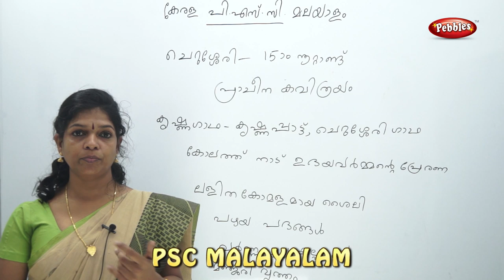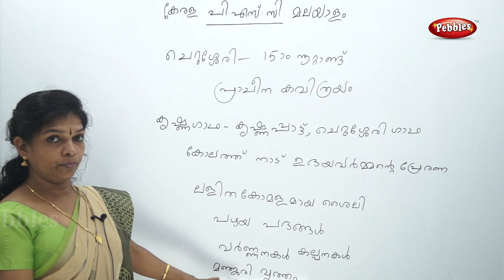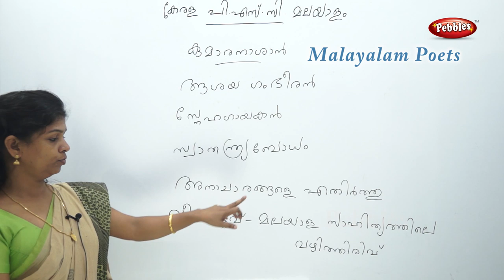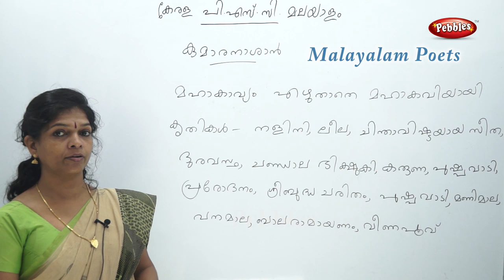Kerala Psc malayalam ||പ്രാചീന കവിത്രയം || Psc Malayalam Ldc || Malayalam Language